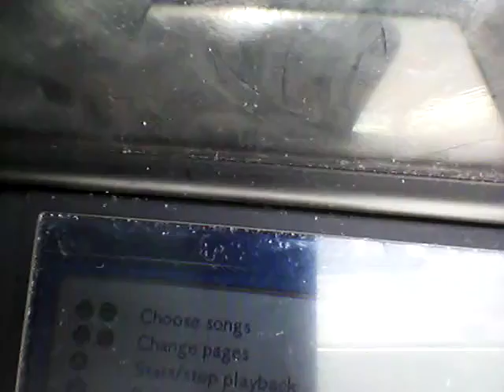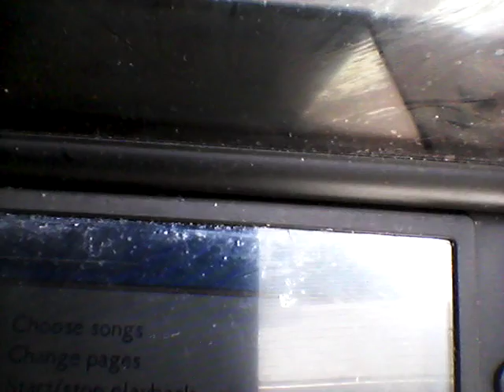Top 5 Most Powerful Dragon Pokemon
I think the strongest dragon type Pokemon is the most powerful & it has type advantage & weak Pokemon able to control the dragon move